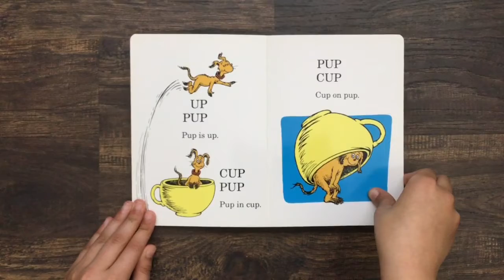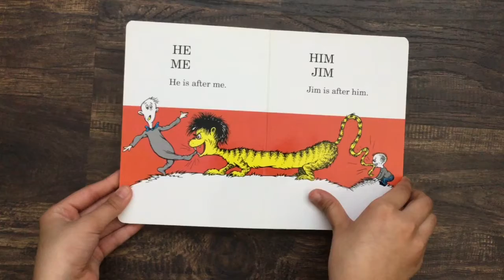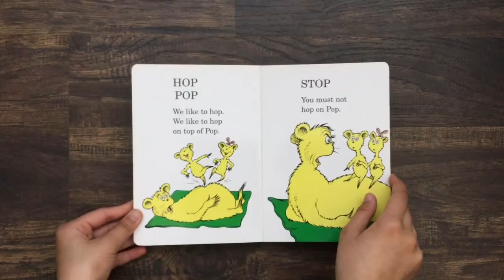Hop on Pop - READ ALOUD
Hi

Today's book is HOP on POP by Dr, Seuss. This book is  an introduction to words that rhyme and I love reading this book to my little sister.

I hope you guys enjoy listening to this book as much as I had fun reading it!!

**All material belong to its respected owners*